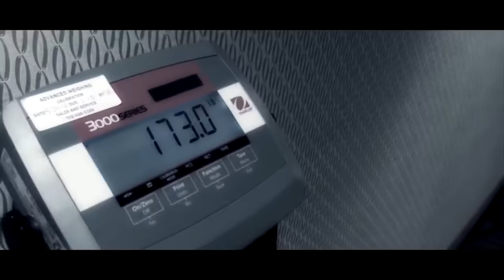Хабиб Нурмагомедов против Конора Макгрегора победит ли Хабиб Нурмагомедов Конора Макгрегора